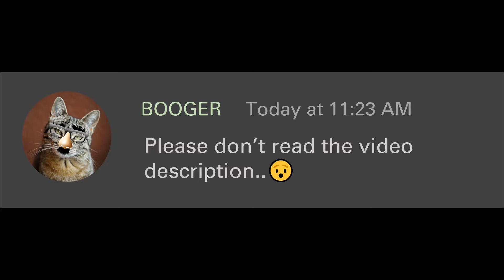Please do not watch this video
Im begging you ...Please do not watch this video

Did you watch it? NO! I said please dont watch this video ..! Now , Don't read the comments!